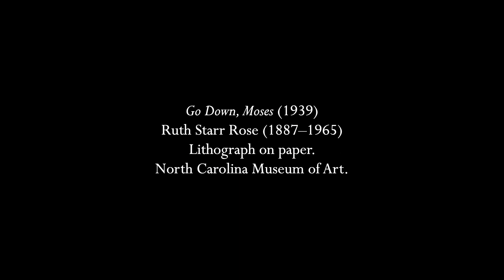"Go Down, Moses" (arr. Burleigh)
At the Easter Vigil, it is customary to tell a number of stories from the Old Testament, starting with the Creation story in Genesis 1.  One of the more commonly used lessons is the parting of the Red Sea in Exodus, and one of the best-known spirituals about the Exodus is "Go Down, Moses."  There are many versions of this, but as we've had some very elaborate music this week, I thought it best to go back to a simple setting by Harry Burleigh, one of the first people to write spiritual arrangements for publication.  Burleigh was also the one who introduced Dvorák to Black music when he came to America, and was the first Black singer at St. George's Episcopal Church in New York City; the deciding vote to hire him was cast by none other than J.P. Morgan and he remained as the bass soloist there for fifty-two years.